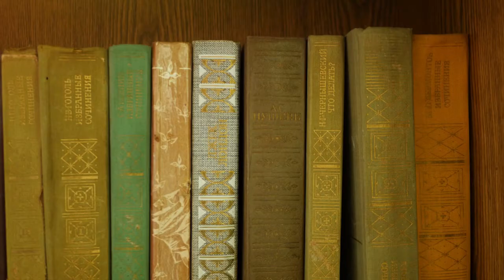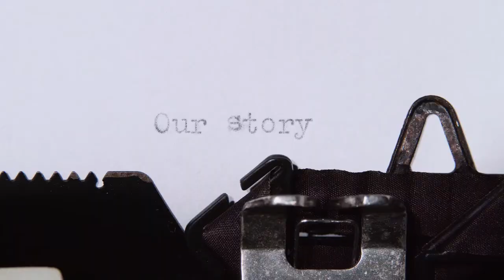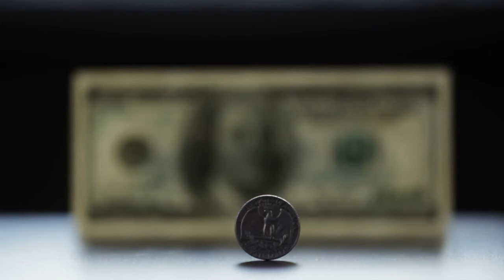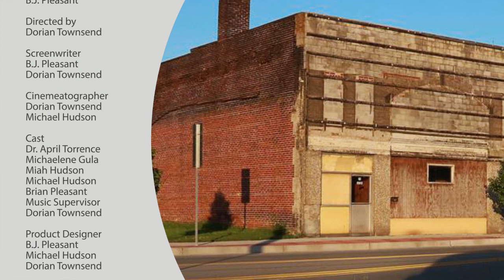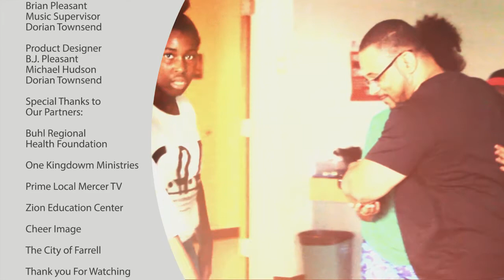How a Healthy Community Can Impact a Child's Life | C.A.E. TV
Michaelene Gula, Executive Director of Buhl Regional Health Foundation, sits down with us to discuss the history of Mercer County's Health Industry, the impact that a healthy community can have on a child's life, and how to build resiliency in children.

Community Arts Experience, Inc. (C.A.E.) is a 501c3 alternative learning and training organization dedicated to the well-being and empowerment of underserved communities that provide data-driven and evidence-based programs and services that impact learning, student development and improve the lives of children, adults, and seniors. C.A.E.’s four global service divisions, Performing Arts, Health & Fitness, Media & Technology, and Education & Development, focus on creating a positive influence within the communities we serve.

C.A.E. works with businesses, nonprofit organizations, government agencies, and other entities to eliminate barriers that limit engagement and learning, including access to childcare, affordable housing, transportation, mental health, and substance misuse support, food accessibility, and more.